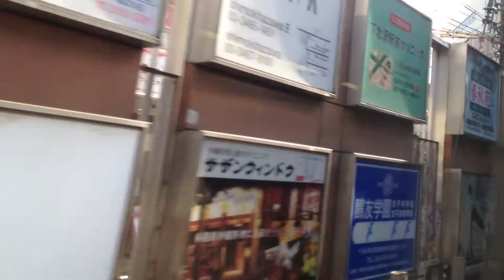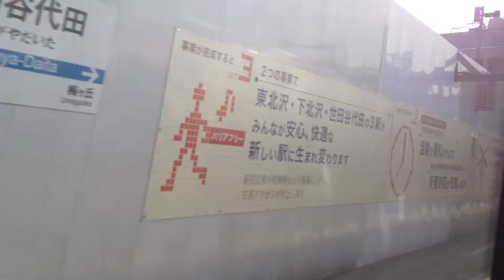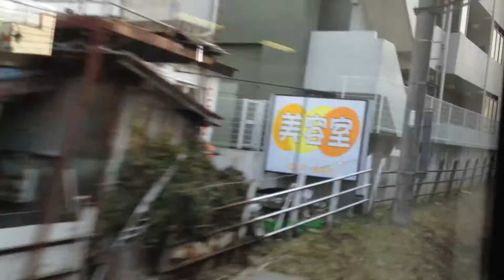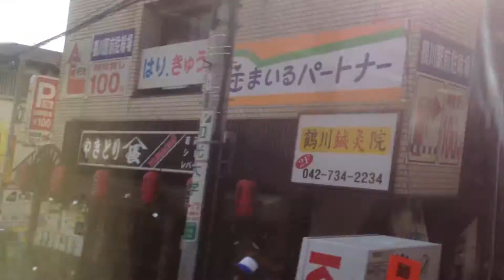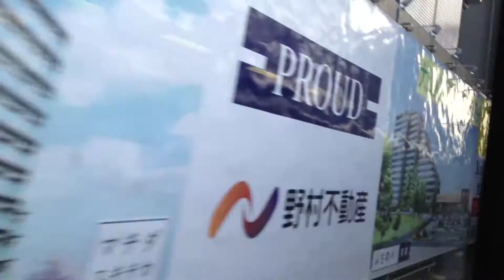小田急ロマンスカーEXE 30000形 車窓 新宿1440→町田/特急 はこね33号